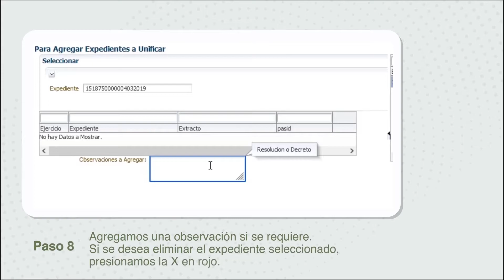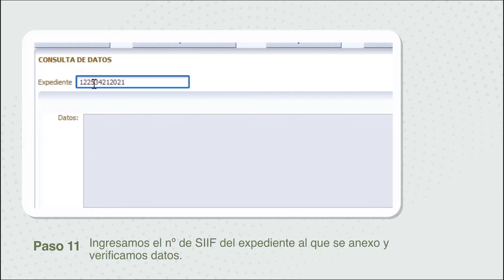Expedientes ¿Cómo agregar/unificar un expediente?